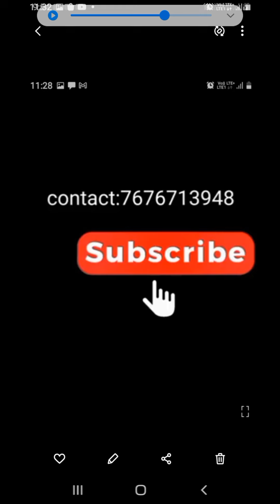2899₹ mangalagiri pattu by cotton big jari border shibori dye saree contact pallu with blouse